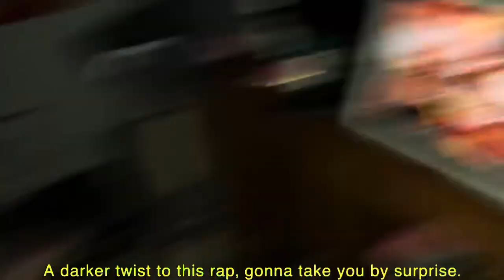“chili fries on a boat ft. burgers” song by Jadeyn&FaithProductions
a song made for fun with
sorry about the clips not lining up completely
*AI WAS USED FOR THE LYRICS OF THIS SONG*